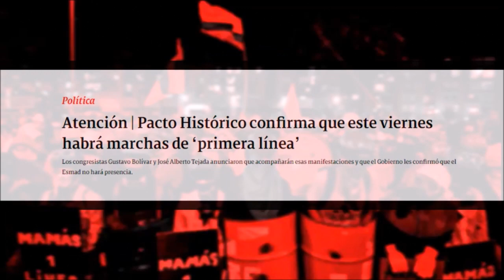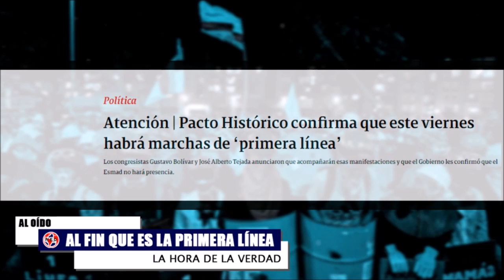ALERTA EN BOGOTÁ ⚠️ SE VIENEN MÁS PROTESTAS DE LA PRIMERA LÍNEA⚠️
Atención | Pacto Histórico confirma que este viernes habrá marchas de ‘primera línea’. Los congresistas Gustavo Bolívar y José Alberto Tejada anunciaron que acompañarán esas manifestaciones y que el Gobierno les confirmó que el Esmad no hará presencia.